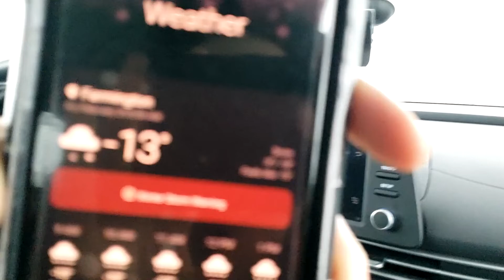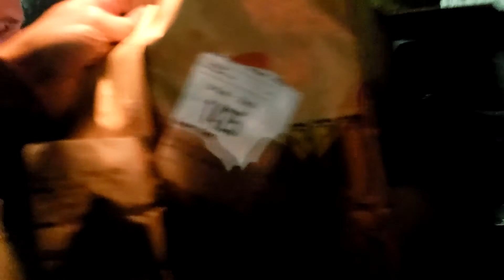Driving Through Maine, New Hampshire and Vermont in the Winter!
We visited Maine and decided to drive to Vermont via New Hampshire in the winter. A very nice drive!
We then drove down to Connecticut, across to Massachusetts and Rhode Island, then back up to maine for a nice loop!

Maine (/meɪn/ (listen)) is a state in the New England region of the United States, bordered by New Hampshire to the west; the Gulf of Maine to the southeast; and the Canadian provinces of New Brunswick and Quebec to the northeast and northwest, respectively. Maine is the 12th-smallest by area, the 9th-least populous, the 13th-least densely populated, and the most rural[13] of the 50 U.S. states. It is also the northeasternmost among the contiguous United States, the northernmost state east of the Great Lakes, the only state whose name consists of a single syllable, and the only state to border exactly one other US state. The most populous city in Maine is Portland, while its capital is Augusta.

New Hampshire (/ˈhæmpʃər/ HAMP-shər) is a state in the New England region of the United States. It is bordered by Massachusetts to the south, Vermont to the west, Maine and the Gulf of Maine to the east, and the Canadian province of Quebec to the north. Of the 50 U.S. states, New Hampshire is the fifth smallest by area and the tenth least populous, with slightly more than 1.3 million residents. Concord is the state capital, while Manchester is the largest city. New Hampshire's motto, "Live Free or Die", reflects its role in the American Revolutionary War; its nickname, "The Granite State", refers to its extensive granite formations and quarries.[12] It is best known nationwide for holding the first primary (after the Iowa caucus) in the U.S. presidential election cycle.[13]

Vermont (/vərˈmɒnt/ (listen))[8] is a state in the New England region of the United States. It borders the states of Massachusetts to the south, New Hampshire to the east, and New York to the west, and the Canadian province of Quebec to the north. Vermont is the only state in New England that does not border the Atlantic Ocean. Vermont is the second-least-populated U.S. state after Wyoming and the sixth-smallest by area of the 50 U.S. states with a recorded population of 643,503 according to the 2020 U.S. census.[5] The state capital is Montpelier, the least-populous state capital in the United States. The most-populous city, Burlington, is the least-populous city to be the most-populous city in a state.

Video Title: Driving Through Maine, New Hampshire and Vermont in the Winter!

Video File Created Date: Thursday, 28 April, 2022 (Video may or may not have been captured on this date, it shows the date the video was last converted.)

-- GinkoSolutions.com